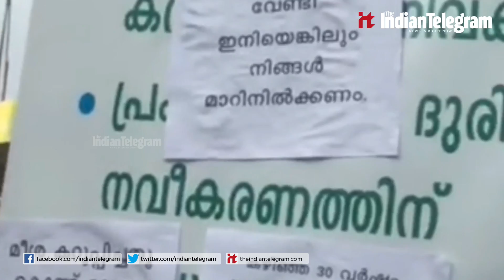Posters against Minister K C Joseph in Irikkur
The Indian Telegram is an independent 24/7 news portal broadcast from Kerala. The website is initiated by PK Prakash a Goenka Award winner for excellence in Journalism. The Indian Telegram is the first broadcast channel in Malayalam that provides an independent platform for netizens to find, compose and publish news by themselves. and the priority of display of the netizen generated news would be on the vote polled by the readers.